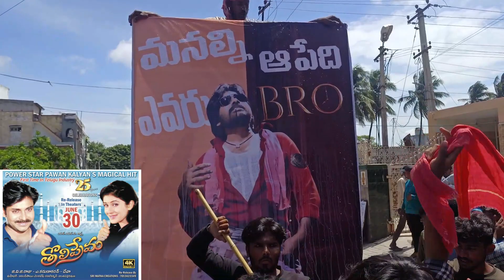Tholiprema Rerelease Public Talk | Tholiprema 4K Theatre Response | Pawan Kalyan | Madanapalli Masti